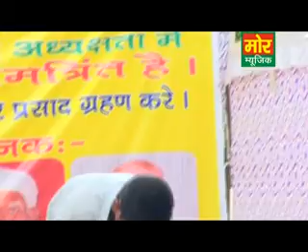Guru Ji Chele Tere Aa Liye, Mor Music Company, Latest Haryanvi Ragni, Chota Baccha, Patli Gurgaon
Singer name - chota bacha
album name - maat pita ho janam den ke
area - patli gurgaon
company - new haryanvi latest video music company ,mor music company best haryanvi video